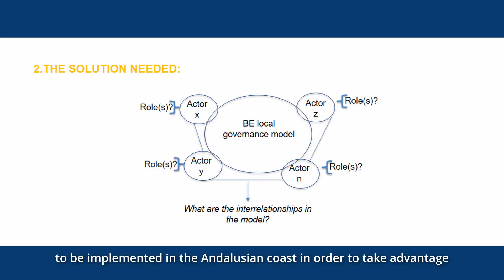Modelling Blue Energy-based Local Governance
BLUE DEAL Open Innovation Challenge.